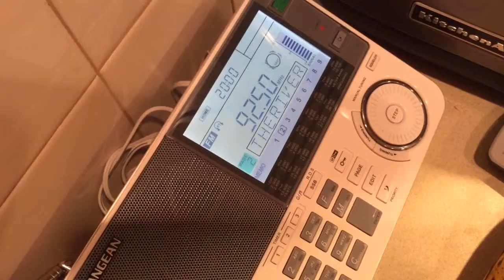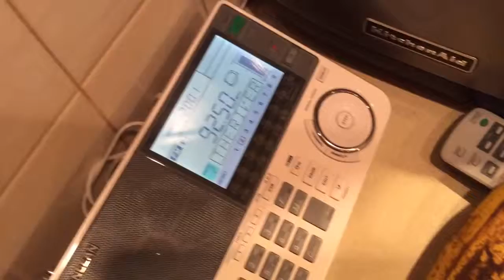WXRV 92.5 Andover, MA recieved in Hudson, MA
I usually get this station but this is the clearest it's been in a while.